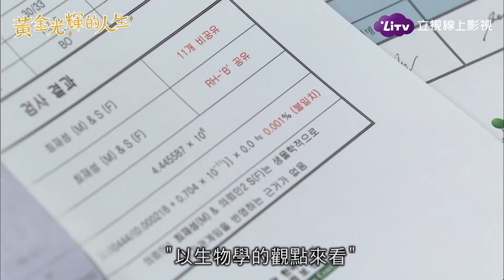《黃金光輝的人生》免費線上看–親子鑑定報告出爐｜韓劇推薦｜申惠善、朴施厚｜LiTV 線上影視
親子鑑定報告出爐，假恩石身分再也瞞不住

👉LiTV電視版APP，上千部熱搜戲劇免費讓你追到飽

據我所知：此劇講述了希望進入大企業工作從而擺脫窮二代出身的女人雖然對世界的不平等和不公正感到絕望，但仍舊在最後找到了自己的幸福的故事。